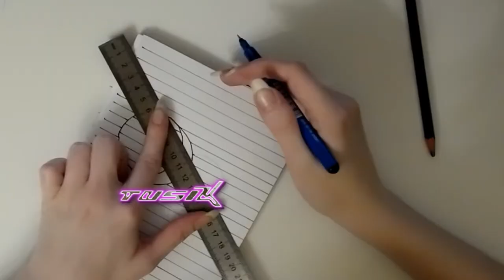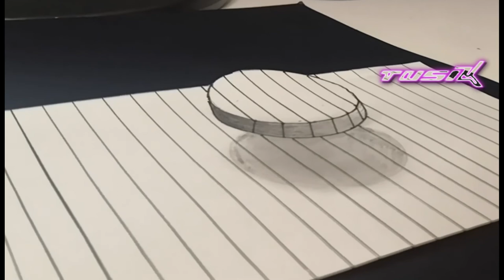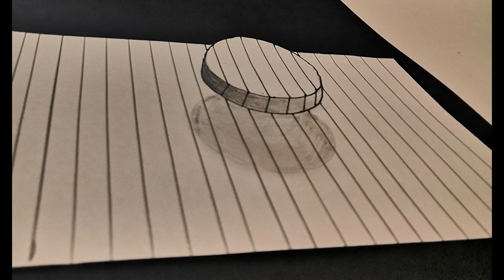Легкие 3D рисунки (круг в воздухе)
Рисование круга парящего в воздухе.
Легкие 3D рисунки, которые сможет нарисовать даже ребенок и другие интересные рисунки, которые под силу каждому, на канале